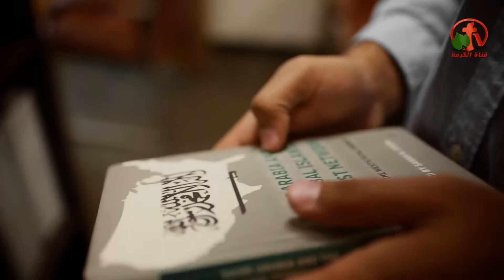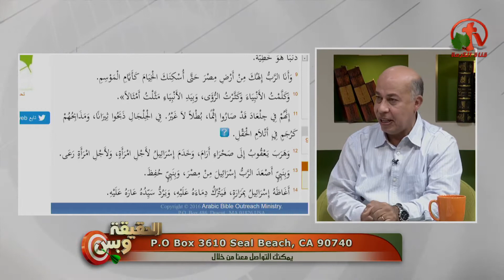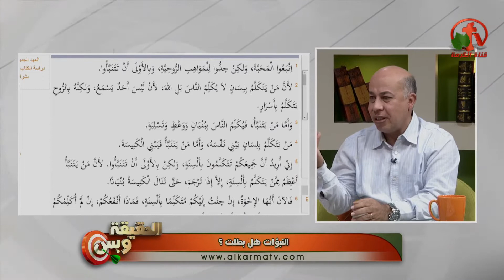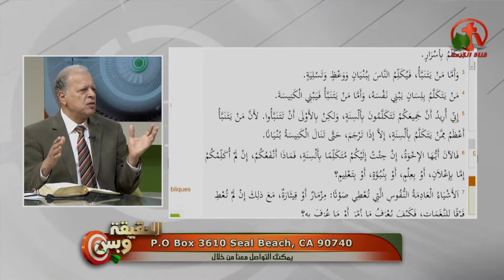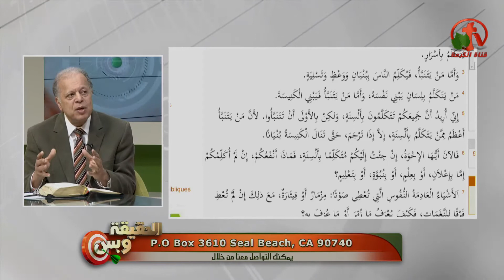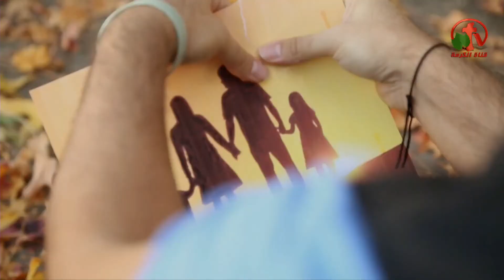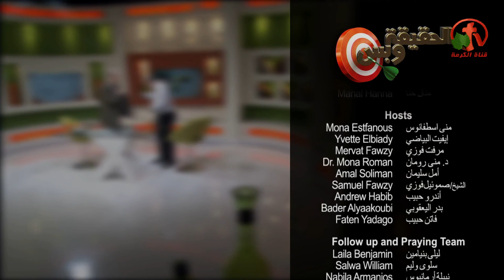هل النبوات بطلت؟ - الحقيقة وبس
بث مباشر علي قناة الكرمة 21 نوفمبر 2016
أعداد وتقديم: القس نبيل إبراهيم
ضيف الحلقة: الدكتور إيمن منير
Are prophecies invalidated? - Only the truth
Live on Alkarma tv channel November 21, 2016
Preparation and delivery: the Rev. Nabil Ibrahim
Guest Seminar: Dr. Ayman Munir